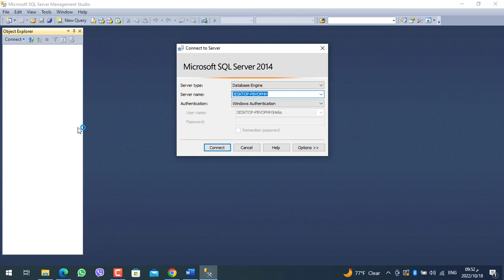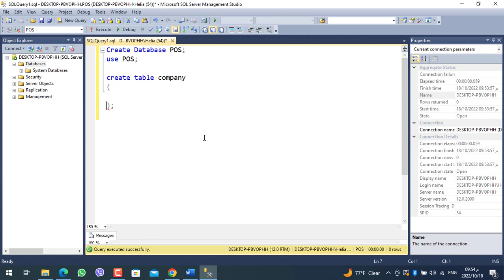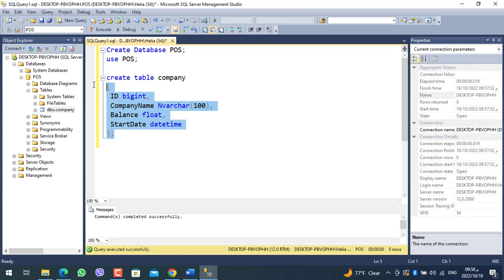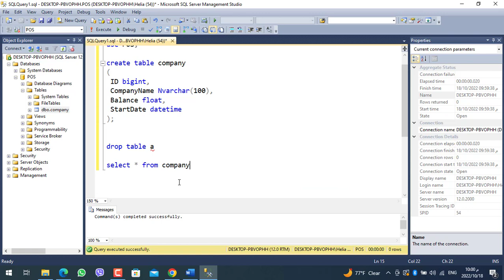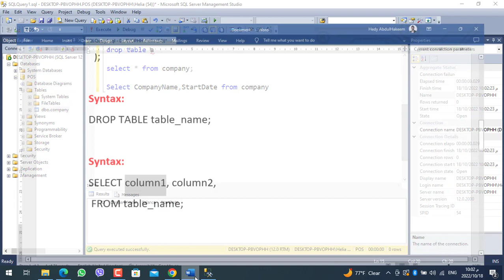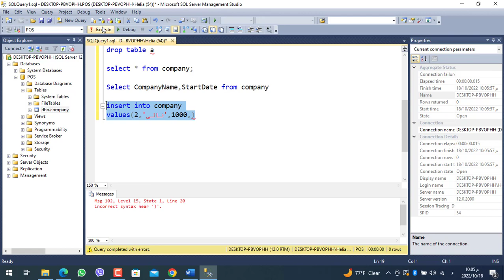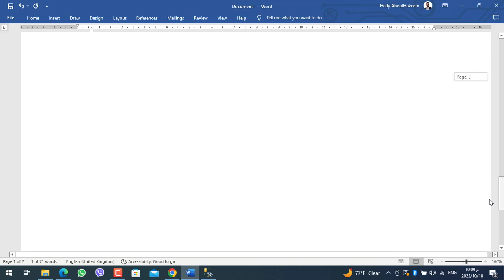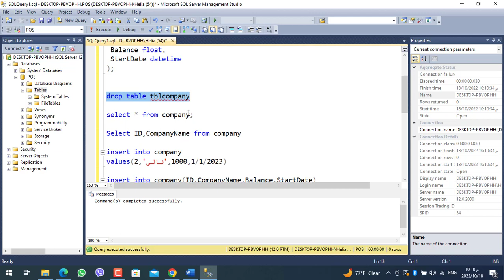SQL Server وانەى حەفتەم